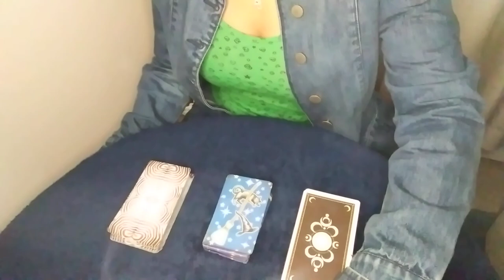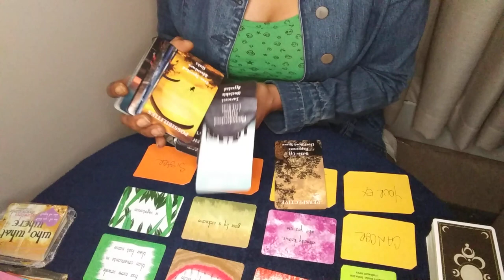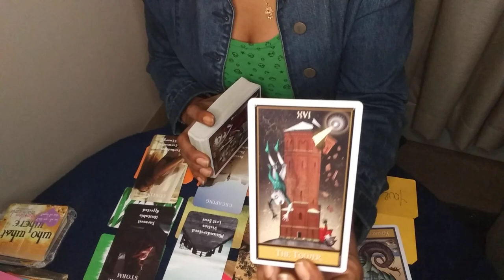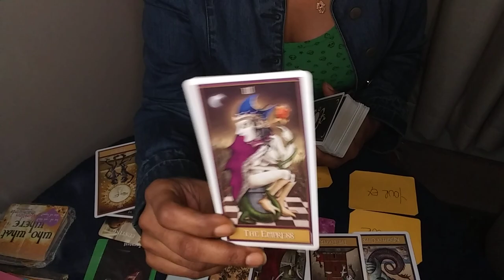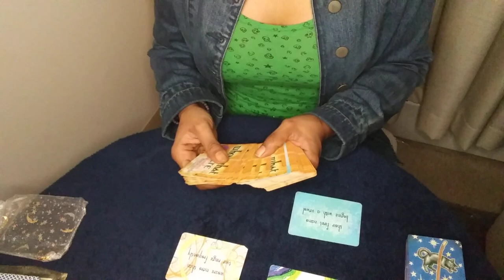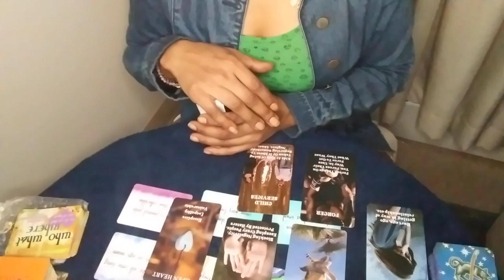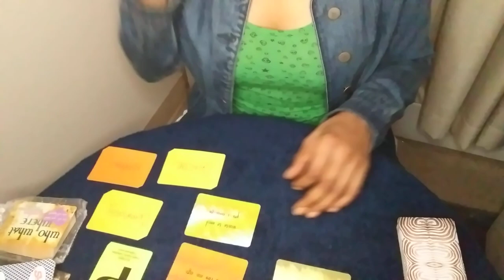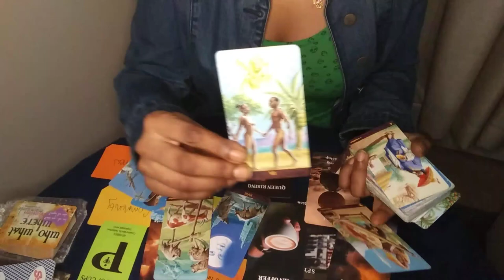🤔Who's Losing Sleep Over You? & Why? Tarot Pick A Card Reading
🤔Who's Losing Sleep Over You? & Why?

🗣All My Videos Are Timeless You Are Meant To See Them When You See Them. Everyone Timeline Is Different

Intro: 0:00 - 1:24
🗣 Checkout My End Screen, Cards & Pick-A-Card Playlist For More Sexual/Relationship Readings

Pile1: 1:26

Pile2: 19:07

Pile3: 27:58